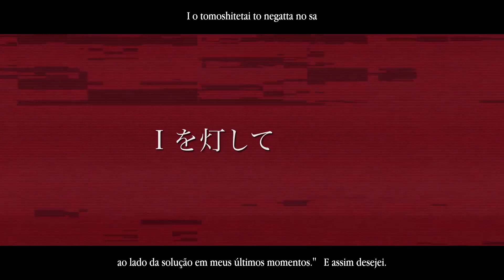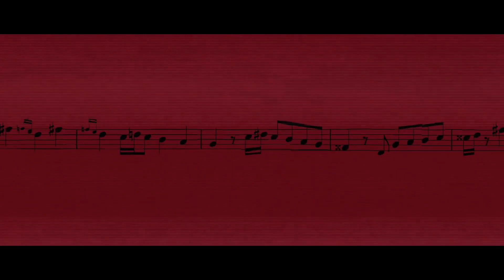【Natsuki Karin】Datte【Legendado】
A Karin pode não ser muito agradável para mim em uma questão de voz, mas o seu Design e mascote são perfeitos para mim!

Lembrando que a música e vídeo são de autoria de seus respectivos produtores (Nesse caso: ゆよゆっぺ e ミキ )

Caso queira conferir as letras eu estarei disponibilizando-as no vocadb (Eu acho que nunca mais vou postar algo aqui, mas sempre deixarei disponível para curiosos)

Producer: Yuyoyuppe
Ilustração: Miki
Vocal: Natsuki Karin
Tradução para inglês: MeaningfulUsername, Serene_Snowfall
Tradução para português: DinoKun

( ゆよゆっぺ Yuyoyuppe DJ'TEKINA//SOMETHING ふにゅ Funyu yupeyupe ミキ Miki paramoremiki Synthesizer V AI 夏色花梨 Natsuki Karin DinoKun Datte )